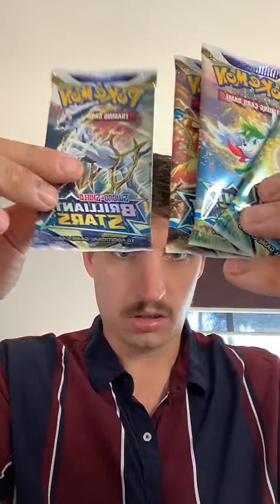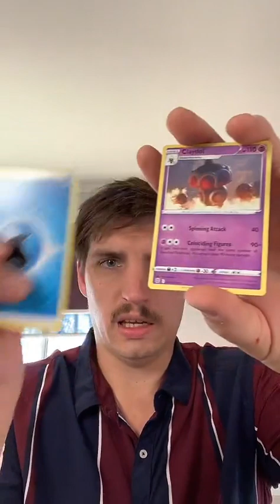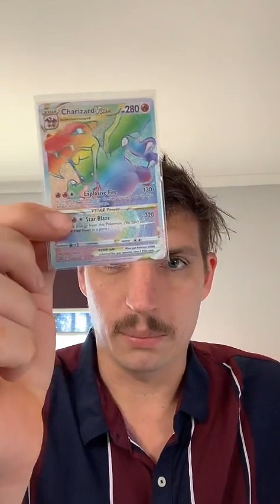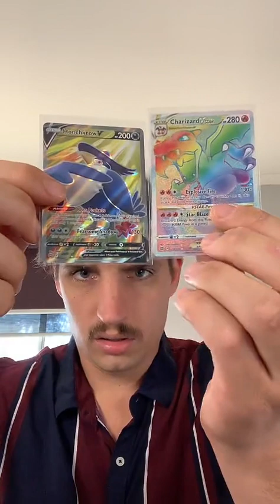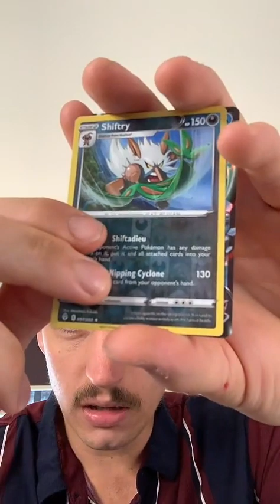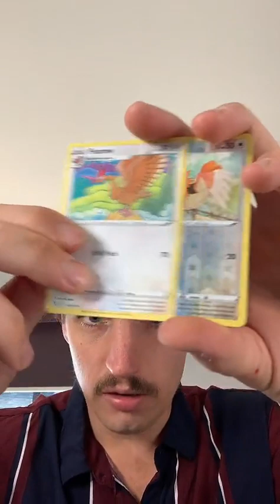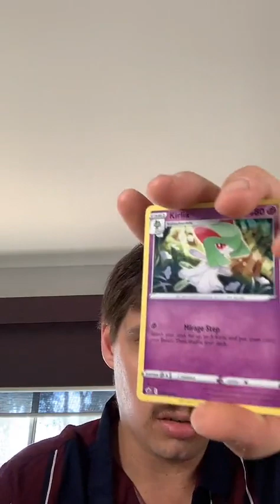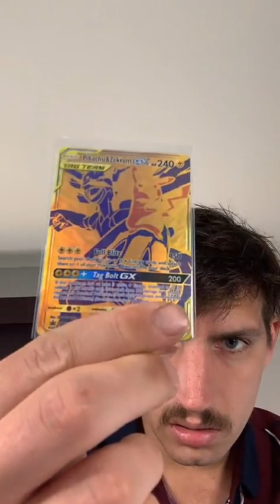Brilliant Stars ETB live!